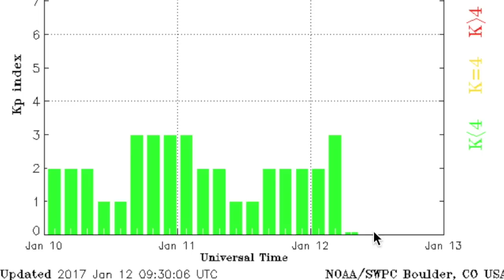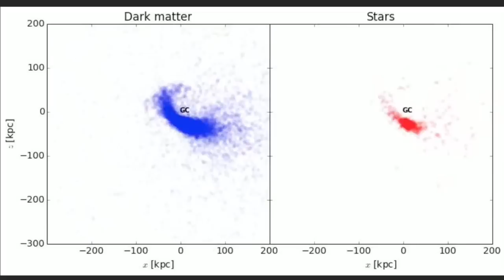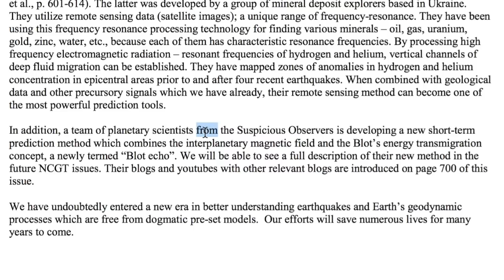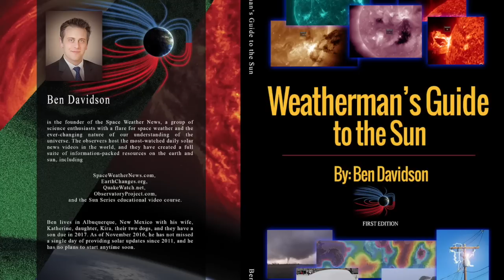Star Stealer, Deep Earthquakes, Space Weather | S0 News Jan.12.2017